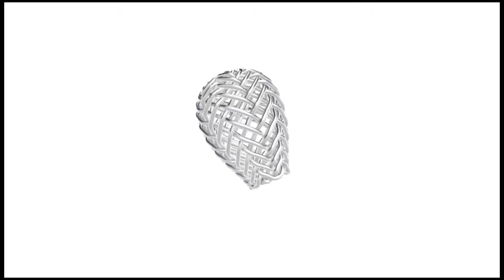Fid Handle Prototype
The knot I used for my fid handle prototype. More on my blog.